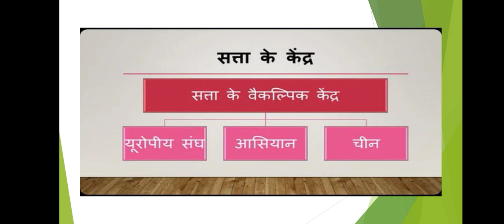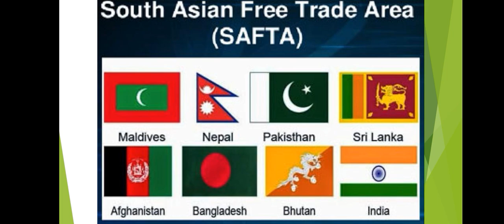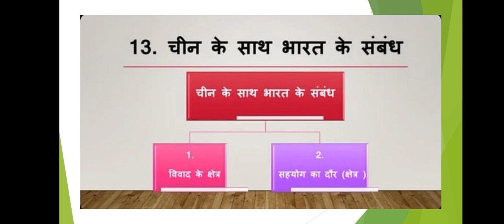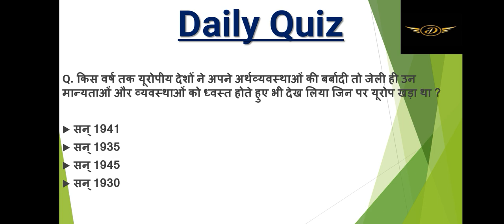NCERT Polity Class 12 Part-1 chapter_4|| सत्ता के वैकल्पिक केंद्र|| Free NCERTs Complete Course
NCERT Books are the foundation for the Civil Services Exam Preparation. IAS Coaching is incomplete if you do not have conceptual clarity from NCERT Books. NCERT books are the first stepping stones for a holistic IAS preparation study plan and realizing the dream of becoming an IAS officer.

Delight IAS is going to provide complete NCERTs summary in videos form for Free of cost. This will be regular program for 3-4 months. Complete notes will also be available in PDFs form on Telegram Group. Quality of content will be our biggest priority!!